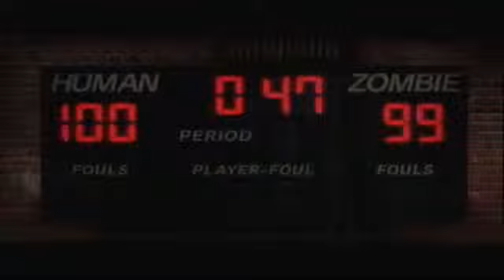Lollipop Chainsaw Walk/Playthrough Part 10: Running Zombies